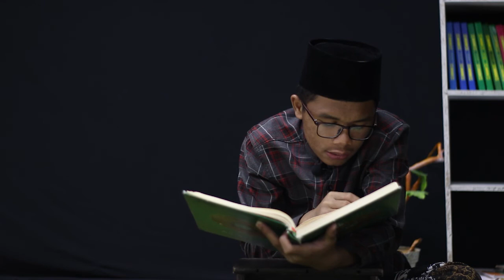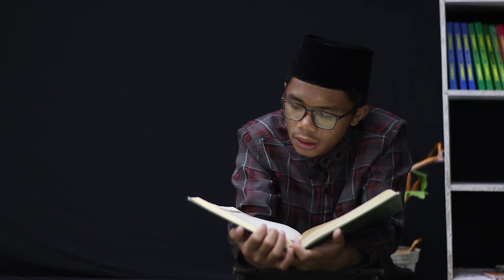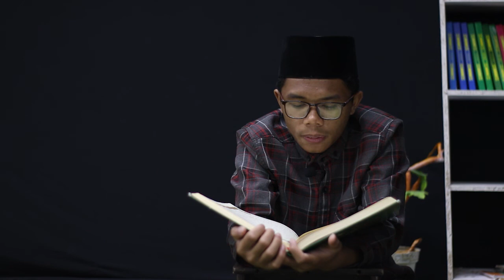Murottal Alquran Merdu Santri - Juz 12 Surah Hud ayat 6 - Yusuf ayat 53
Murottal Alquran Merdu  ini dilantunkan oleh Fauzan salah satu santri Pondok Pesantren Al Mina
Bantu kami dalam berdakwah dengan tidak reupload content di channel ini.